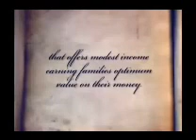DMCI - Marcielo Villas - 531-9286; 0920-9251453